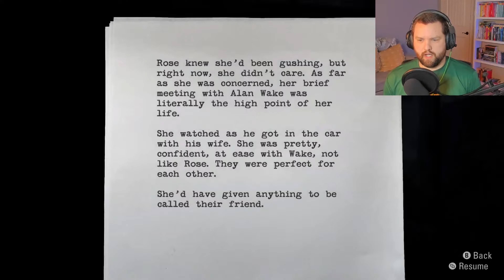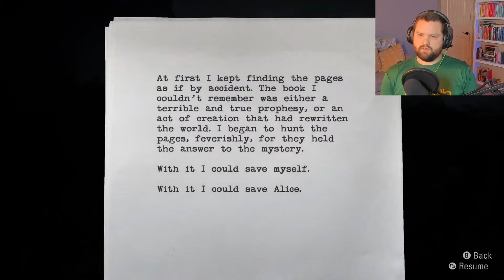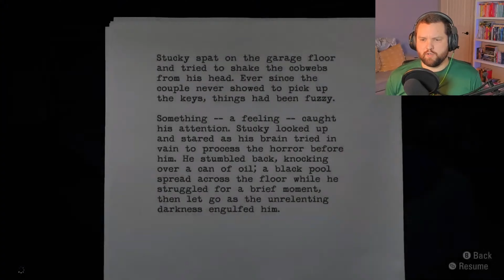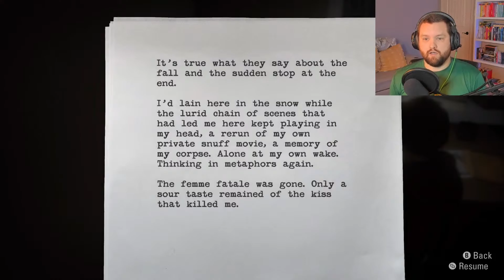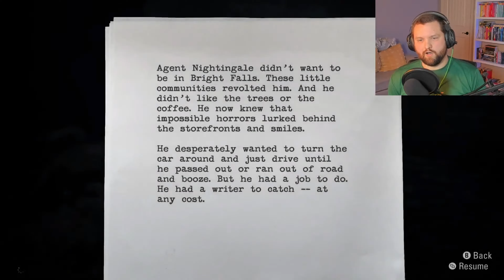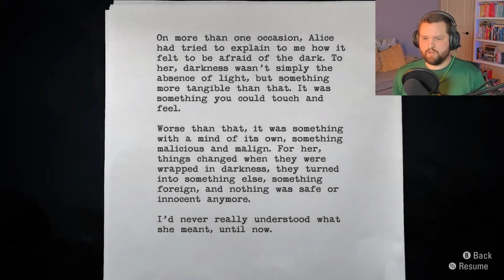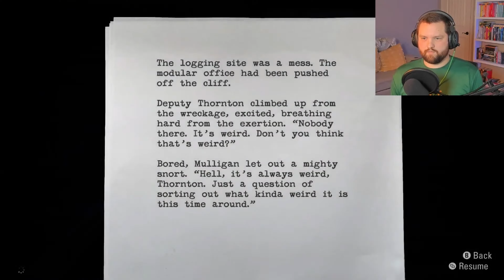PERFECT Horror Story, Subpar Shooter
Writer Alan Wake must unravel the dark secrets of a small Northwestern US town in order to find his missing wife. It's a perfect story set in a subpar shooter game. Edited down video of Alan Wake Stream 1